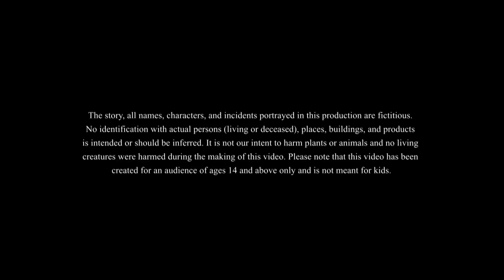গাধার সাথে বিয়ে || THE MAGICAL DONKEY || COMEDY GOLPO || BANGLA GOLPO || SSOFTOONS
গাধার সাথে বিয়ে is our new bangla golpo in whihc we meet a magical donkey and a very kind prince! This is the story of how the prince's loyalty, trust, kindness and honesty helped him become the real king and find a worth wife!

Bengali
ssoftoons banglacartoon banglastories moralstories comedygolpo banglagolpo newbanglacartoon newbanglacomedyvideo banglavideo2022 banglabestcomedy This channel is Managed by Genesis CSP.